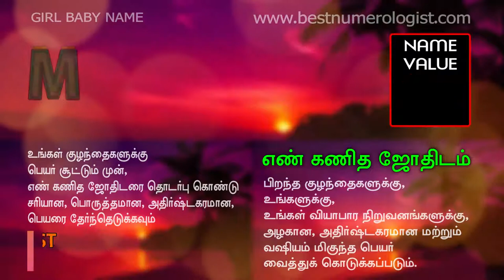EXCELLENT TOP MODERN GIRL BABY NAME STARTING Y / M / ROYAL ROMANTIC / BEST NUMEROLOGIST / 9842111411